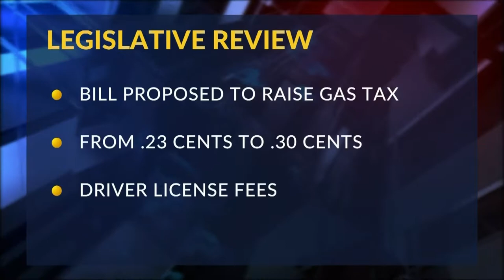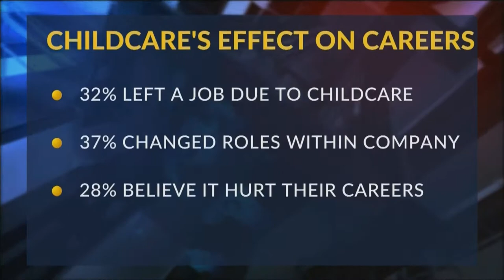North Dakota Legislative Review 1903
Prairie Public's Dave Thompson interviews House Majority Leader Chet Pollert, Republican, from Carrington, ND. Representative Pollert discusses the "Operation Prairie Dog" infrastructure bill, pay raises for state employees, and the proposed reorganization of the state Human Services Department.